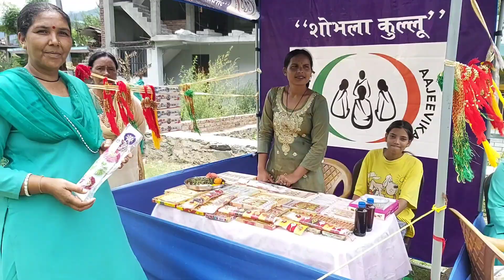Market से कम दाम में राखी | Handmade | Bhunter त्रेहन चोंक के पास है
Market से कम दाम में राखी | Handmade | Bhunter त्रेहान चोंक के पास है